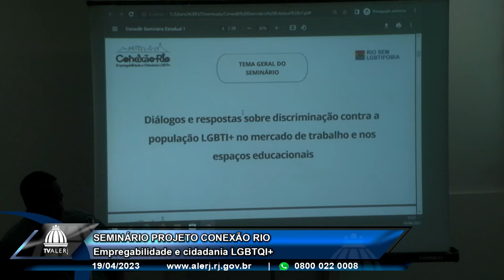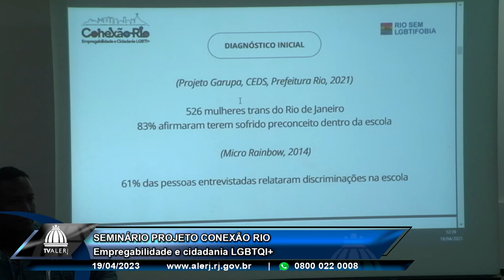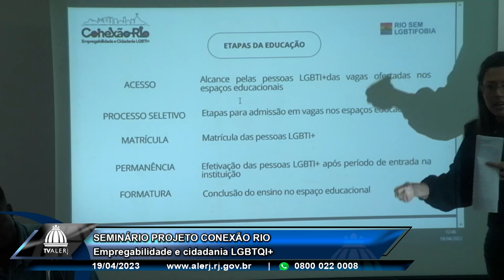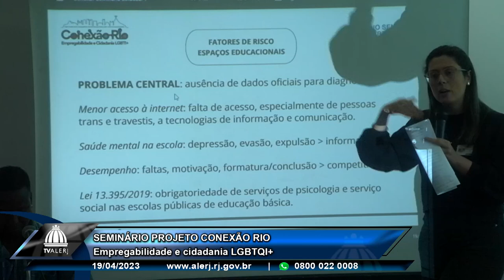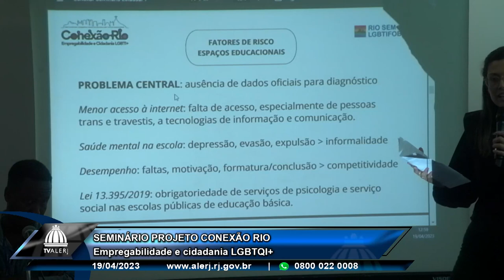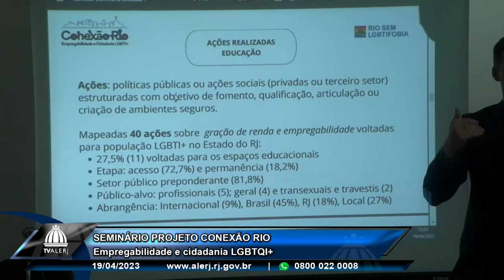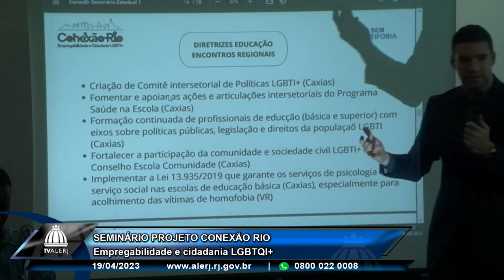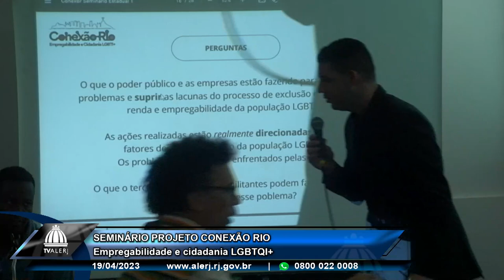Seminário Projeto Conexão Rio - Parte 1